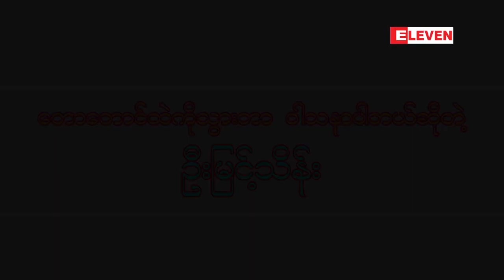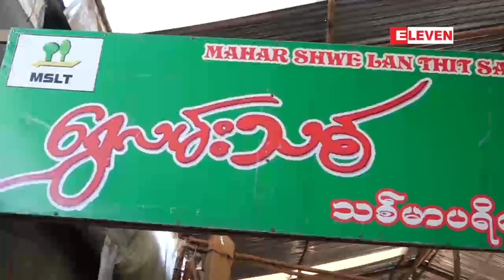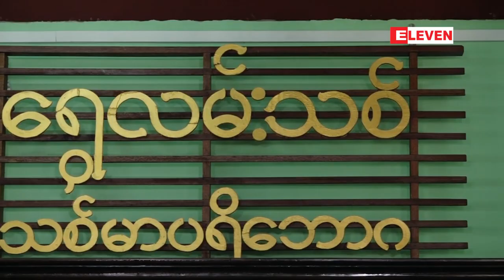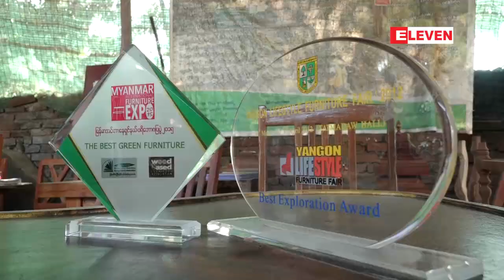Profile (ရုပ္သံအစီအစဥ္)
"ေတာေတာင္ထဲကိုသြားတာ ၀ါသနာပါတယ္ဆိုတဲ့ ဦးျမင့္သိန္း"
ပရိေဘာဂပစၥည္းေတြကို ဒီဇိုင္းအမ်ဳိးမ်ဳိးနဲ႔ ထုတ္လုပ္သြားမယ္ဆိုတဲ့ ပရိေဘာဂလုပ္ငန္းရွင္ ဦးျမင့္သိန္းရဲ႕
ဘ၀ျဖတ္သန္းမႈ အေတြ႕အႀကံဳ
■ သစ္ဆိုတာ လူေတြနဲ႔ထိေတြ႔ဖို႔ အေကာင္းဆံုးလို႔ ဆိုတဲ့သူ
■ ရွားပါးသစ္ေတြကို တန္ဖိုးျမင့္ထုတ္ကုန္တစ္ခုနဲ႔ လုပ္သြားဖို႔ ရည္ရြယ္ခ်က္ရွိတဲ့သူ
■ သစ္ပင္မခုတ္ပဲ ေငြ၀င္ႏိုင္မယ့္ နည္းလမ္းေတြကို စဥ္းစားထားတဲ့သူ
■ မိမိလုပ္တဲ့ လုပ္ငန္းဟာ က်ယ္ျပန္႔ဖို႔လိုတယ္ဆိုတဲ့ ေရႊလမ္းသစ္ ပရိေဘာဂပိုင္ရွင္ ဦးျမင့္သိန္းရဲ႕ ဘ၀ျဖတ္သန္းမႈ အေတြ႕အႀကံဳေတြကို ဒီတစ္ပတ္မွာ တင္ဆက္ေပးထားပါတယ္။